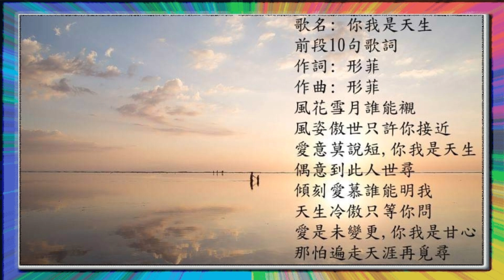「唐詩詠」學跑得寵 獲「周潤發」出手鬆骨？点解「周潤發」會不理後果？是否「唐詩詠」發生意外？？